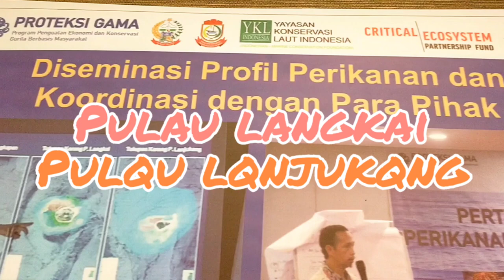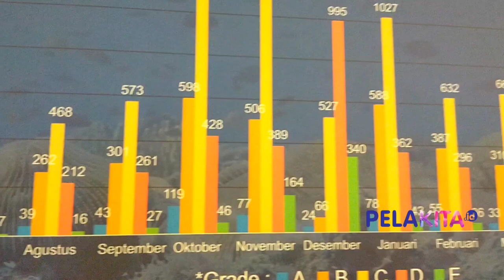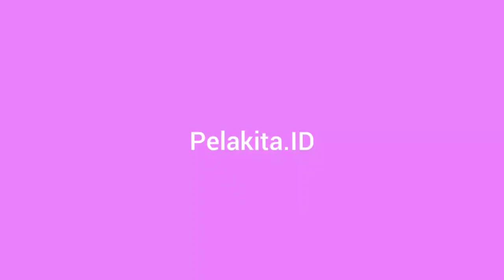Strategi YKL Indonesia Proteksi GAMA (Gurita) di Pulau-pulau Makassar